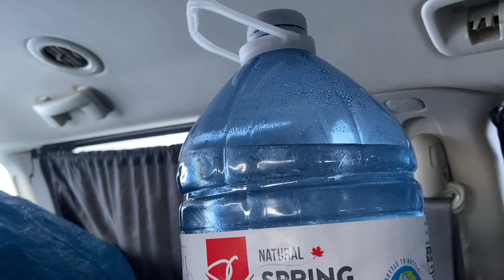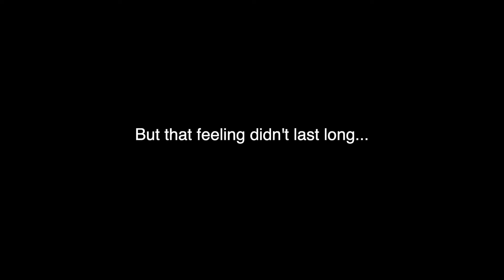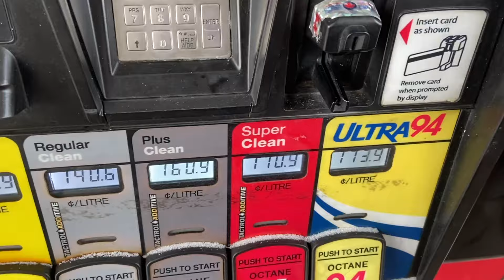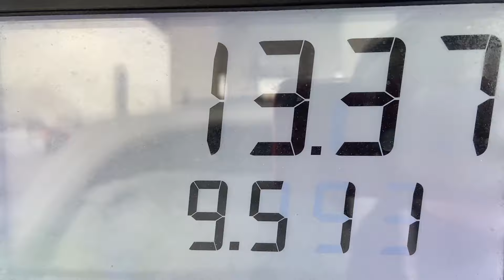I GOT THE KNOCK!